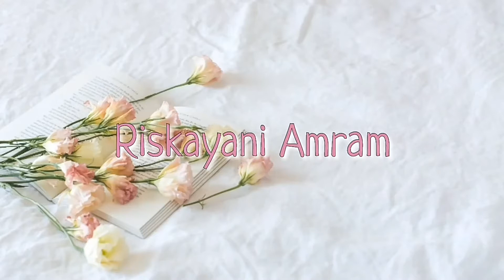JALUR SELEKSI UM-PTKIN 2022 | Info Terbaru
halo semuanyaa!

Yap, kali ini video aku mau memberitahu kalian bahwa PENDAFTARAN UMPTKIN 2022 SUDAH BUKA HARI INI! Sedikit penjelasan dari video ini, aku  membahas juga seputar UMPTKIN 2022. So' jangan sampai lupa daftarya :) Semoga video ini bisa bermanfaat. Semangat semua !!!
Record: HP Vivo V5
Editing video: KineMaster
Editing thumbnails: CANVA

Hal hal yang berkaitan tentang video pembahasan soal utbk bisa kalian tonton di video ini :